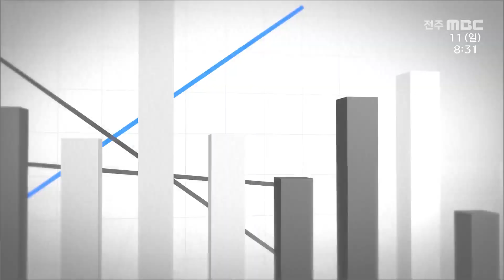[더체크] 전주MBC2024년 08월 11일